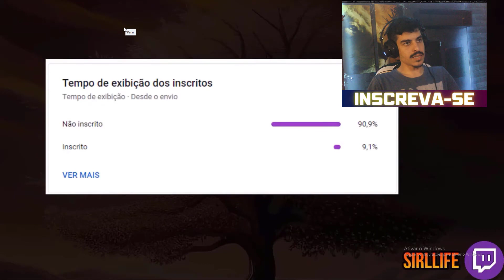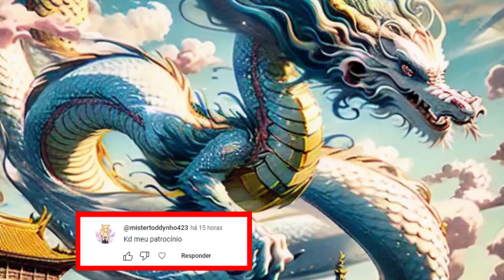LEGEND OF YMIR - ALL CLASS - NOVA GAMEPLAY - NEW GAMEPLAY - TODAS AS CLASSES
CORTES
MIR4